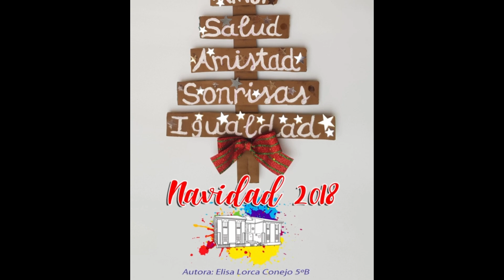Villancicos 3º EP 2018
CEIP Menéndez y Pelayo. Villancicos 21 de diciembre de 2018. Valverde del Camino.